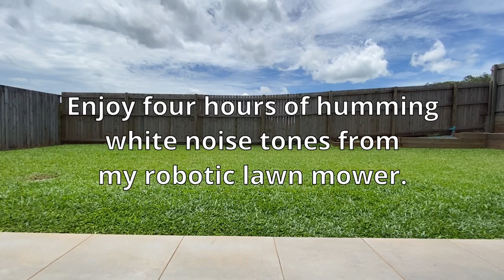Robotic Lawn Mower Humming & Buzzing WHITE NOISE (4 HOURS) & Chirping Australian Birds & Insects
Let the humming and buzzing sounds of my robotic lawn mower, while it zigs and zags across my backyard, help you fall asleep or study.

The tones it produces are quieter than a petrol mower resulting in a clearer sound of the mower blades cutting through the grass.

There’s nothing more satisfying than when it drives over a thick patch of grass! Music to my ears!

My house is located near mountains, rainforest, and a freshwater creek with plenty of wildlife around so you’ll also notice the sounds of chirping native Australian birds, crickets, and other insects throughout the video.

0:00 white noise
0:59 mower enters the frame
1:26 native birds chirping